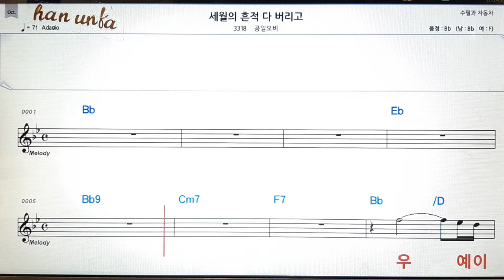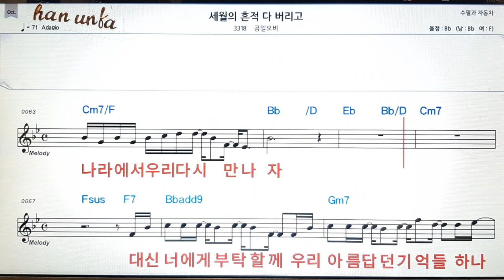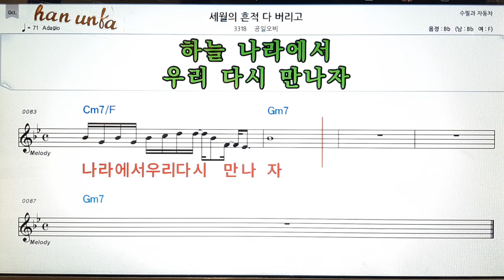세월의 흔적 다 버리고/공일오비👍노래 반주, 코드 악보,가라오케💋Karaoke*Sheet Music*Chord*MR